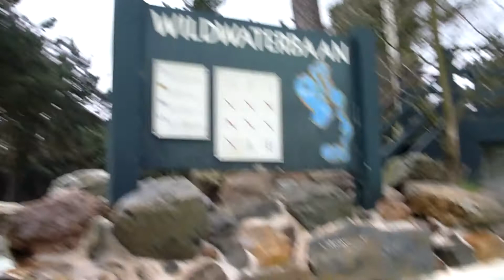All Onslides Centerparcs Heijderbos, Heijen Holland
Alle glijbanen van Het Heijderbos!